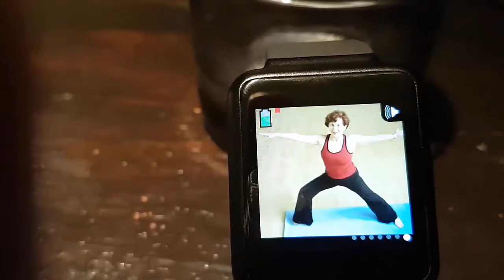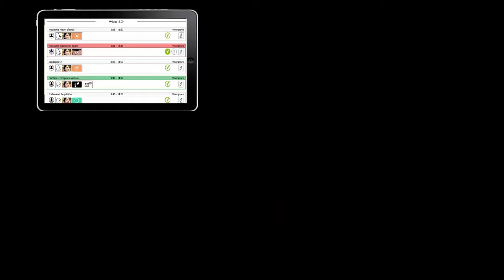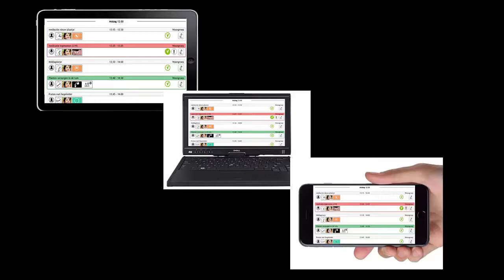Agenda horloge - MyWepp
Dit stijlvolle horloge biedt geheugensteuntjes, hulp op afstand, simpel telefoneren en alarm. Het kan trillen, piepen en afspraken voorlezen. Alles kan simpel op afstand (via internet) beheerd worden.

Veel mensen hebben behoefte aan automatische geheugensteuntjes in plaats van een papieren agenda of te simpele wekker. Een smartphone of tablet is vaak te ingewikkeld. Je kunt die makkelijk kwijtraken. En ze zijn ongeschikt om mee te nemen binnen je huis, laat staan daar buiten.